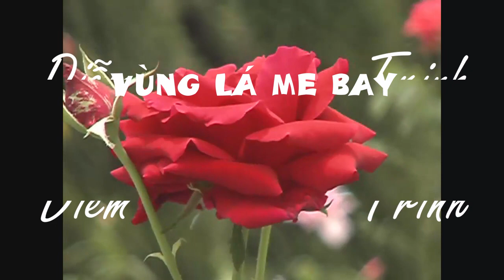DIEM TRINH 14 CA